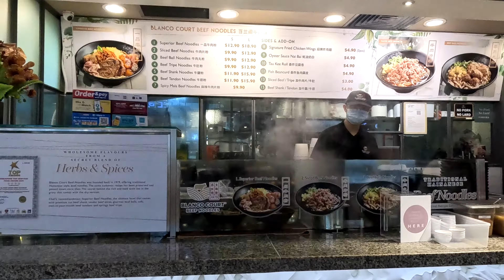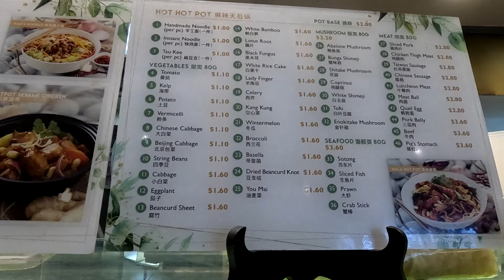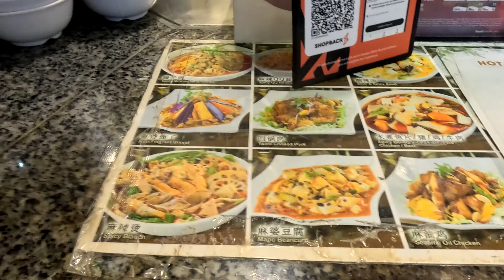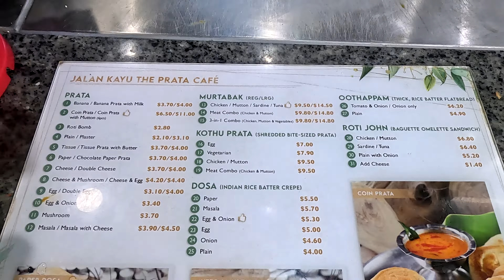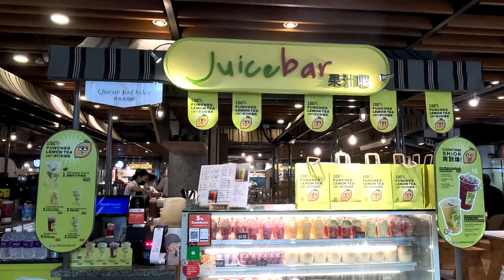What are the good food at Food Republic Suntec City? Wow! Blanco Court Beef Noodles is also there!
Don't miss out the good food there! Many variety!

Located in: Suntec City
Address: 3 Temasek Blvd, B1-115, Singapore 038983

Opening Hours:
Everyday 10 am–9 pm